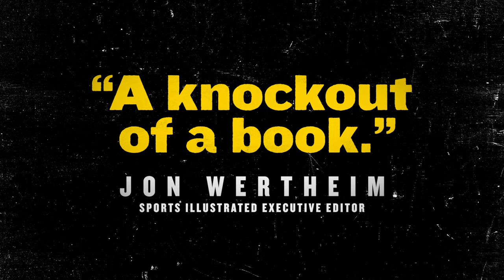The Story of Bobby Gunn, Undefeated Bare Knuckle Champion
Bare Knuckle: Bobby Gunn, 73–0 Undefeated. A Dad. A Dream. A Fight like You’ve Never Seen
by Stayton Bonner
Available Everywhere

Undefeated in seventy-three fights, Bobby Gunn is the undisputed world champion of bare-knuckle boxing. For Gunn, it’s his only shot at a better life—one that may even revive America’s first sport in the process.

“A remarkable story of triumph and heartbreak.”—Don Winslow, #1 internationally bestselling author of The Cartel

Stayton Bonner is a former senior editor at Rolling Stone. Nominated for the Dan Jenkins Medal for Excellence in Sportswriting, his journalism has appeared in publications including GQ, Esquire, and Outside. This is his first book.